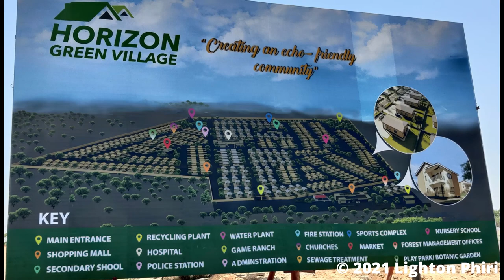[Housing Developments] Horizon Green Village Site Tour | October 2021 | Lusaka Zambia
Exploring Horizon Green Village Housing Development, in Chongwe, Zambia.

This footage was taken on October 16 2021.

## Timeline
00:00:00 Horizon Green Village

## Footage Metadata
* Time: 08H20--15H00
* Date: October 16 2021

I rarely drive as I prefer to cycle. However, when I do---e.g. when traveling out of town or if I need to urgently get somewhere---my dashcam is almost always activated to take video footage of places I pass through [...]